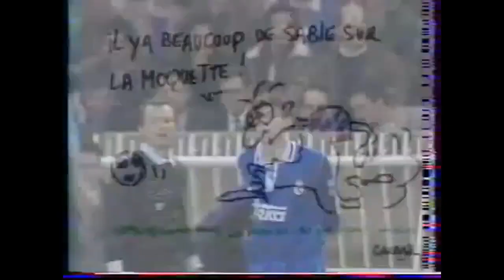Copa de la UEFA 1992/93: PSG VS Real Madrid (18/03/1993) ● PARTIDO COMPLETO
Cuartos de final - Vuelta

Fecha: 18/03/1993
Estadio: Parc des Princes (Paris)
Arbitro: Sándor Puhl

Alineaciones:

PSG:
Bernard Lama
Jean-Luc Sassus (Bruno Germain 76')
Ricardo Gomes
Antoine Kombouaré
Patrick Colleter
Paul Le Guen
Vincent Guérin
Valdo
Amara Simba (Daniel Bravo 74')
George Weah
David Ginola

Entrenador: Artur Jorge

Real Madrid:
Buyo
Ricardo Rocha
Ramis
Nando
Hierro
Lasa
Robert Prosinečki
Míchel
Luis Enrique (Alfonso 81')
Iván Zamorano
Butragueño (Villaroya 63')

Entrenador: Benito Floro